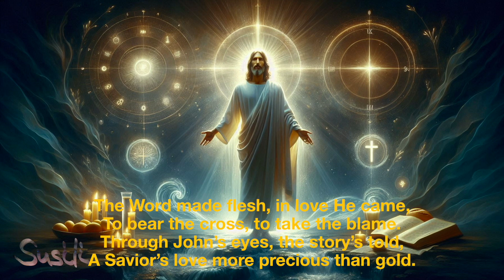Das Johannes Evangelium: Das Licht der Welt und das ewige Wort - music by KI-Susanne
Eternal Light

Verse 1:
In the beginning was the Word,
And through Him, all was heard.
The light that shines in darkest night,
In Him, we find eternal light.

Chorus:
In John’s gospel, the truth we see,
The Son of God has set us free.
Through every word, through every sign,
He shows the way, the love divine.

Verse 2:
I am the bread, I am the way,
The truth, the life, the light of day.
In His hands, the blind can see,
Through faith in Him, we are free.

Bridge:
The Word made flesh, in love He came,
To bear the cross, to take the blame.
Through John’s eyes, the story’s told,
A Savior’s love more precious than gold.

Outro:
In the light of His love, we find our home,
In His grace, we are never alone.
Through John’s words, His glory known,
The King of Kings, on heaven’s throne.

Ewiges Licht

Vers 1:
Im Anfang war das Wort,
Und durch Ihn wurde alles gehört.
Das Licht, das in der dunkelsten Nacht scheint,
In Ihm finden wir ewiges Licht.

Refrain:
Im Johannesevangelium sehen wir die Wahrheit,
Der Sohn Gottes hat uns befreit.
Durch jedes Wort, durch jedes Zeichen,
Zeigt Er den Weg, die göttliche Liebe.

Vers 2:
Ich bin das Brot, ich bin der Weg,
Die Wahrheit, das Leben, das Licht des Tages.
In Seinen Händen können die Blinden sehen,
Durch den Glauben an Ihn sind wir frei.

Bridge:
Das Wort wurde Fleisch, in Liebe kam Er,
Um das Kreuz zu tragen, die Schuld auf sich zu nehmen.
Durch Johannes‘ Augen wird die Geschichte erzählt,
Die Liebe eines Erlösers ist kostbarer als Gold.

Outro:
Im Licht Seiner Liebe finden wir unser Zuhause,
In Seiner Gnade sind wir nie allein.
Durch die Worte des Johannes wurde seine Herrlichkeit bekannt,
der König der Könige auf dem Thron des Himmels.